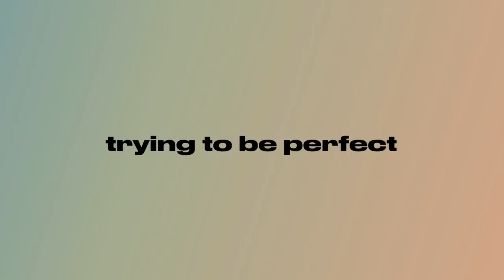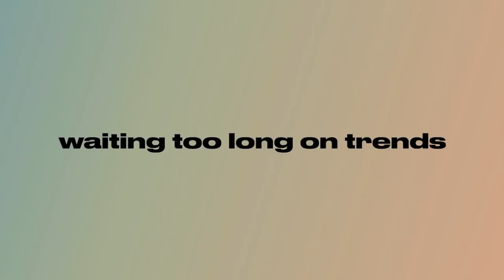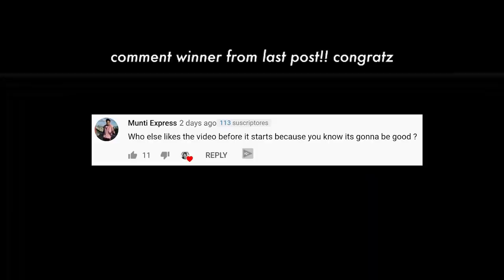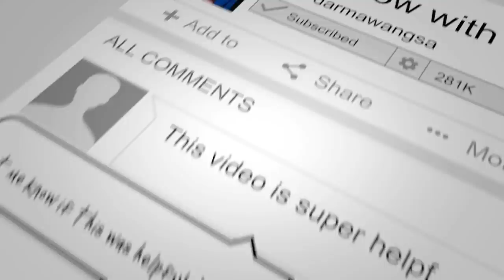i hit 100k on tiktok... this is what i learned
SOCIAL MEDIA!

7640 NE Airport Way
# 56695